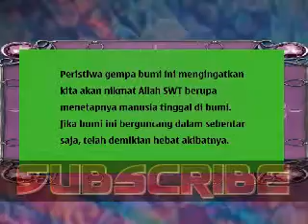Hikmah dibalik gempa bumi 23 januari 2018 #2003